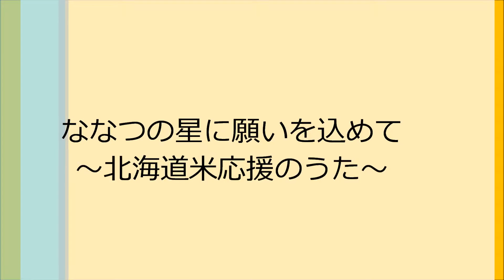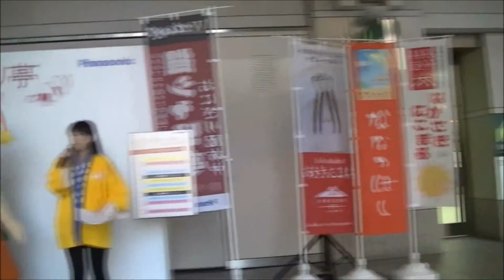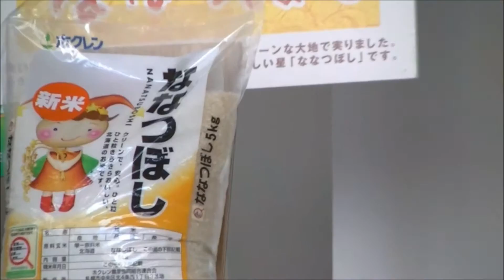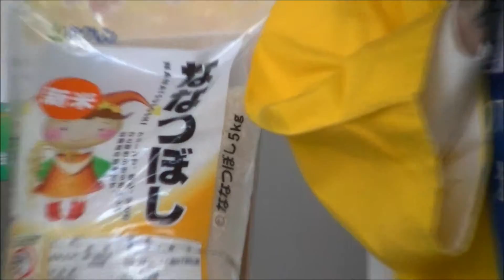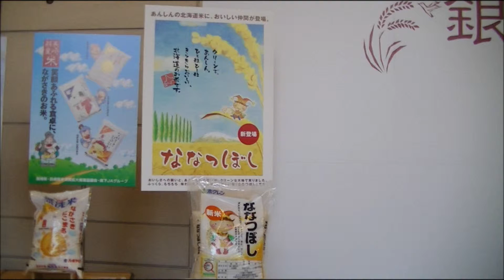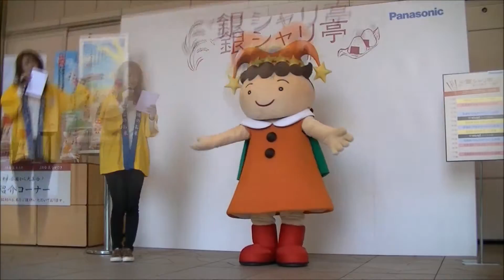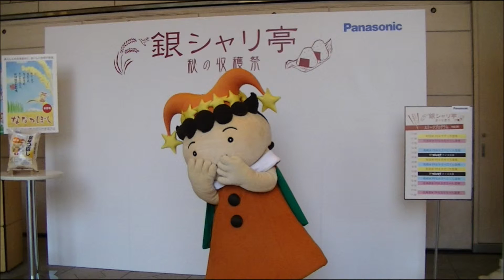宮崎奈穂子「ななつの星に願いを込めて」～北海道米応援のうた～/歌詞付／フル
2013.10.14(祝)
名古屋駅前ナナちゃん人形前。
北海道米ななつぼし等新米イベント。

『歌・こよみ365　秋編Album～夢に歌えば～』
収録曲。
「ななつの星に願いを込めて」
～北海道米応援のうた～
歌のみVer.完成しました。約3分です。